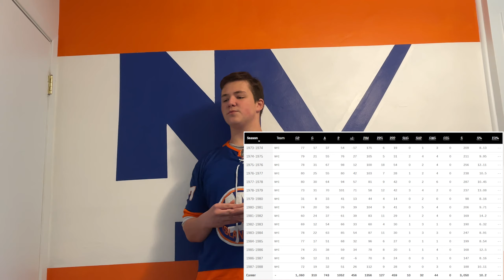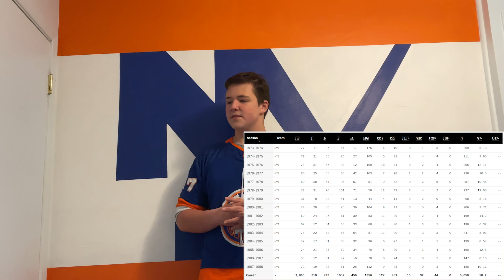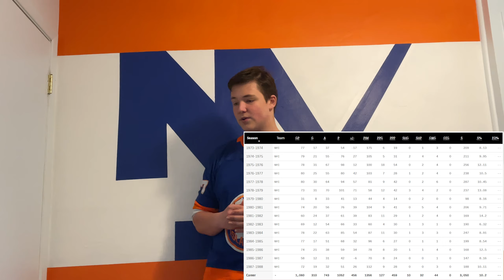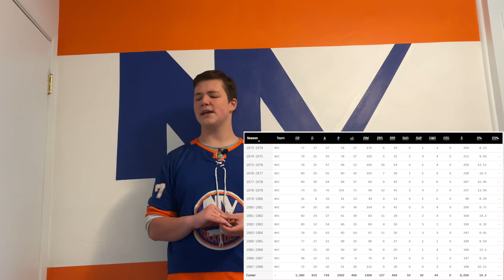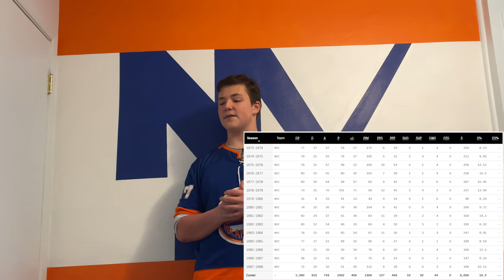Career analysis: Denis Potvin